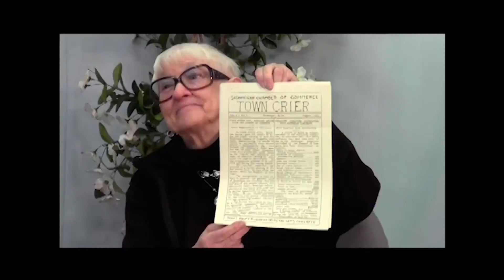Now You Know Christi Mitchell - Maine Historic Preservation Commision